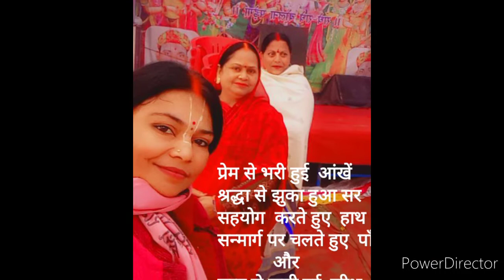ye video to kamal ki h part 10 ।। रामकथा।। रामचरितमानस रामायण भगति भागवतकथा amazing new #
vlog वीडियो।। रामकथा।। ramadhan रामकथा_प्रसंग गंगा_नदी trendingstatus new latest amazingfact best ।।ganga kalpwash

how to grow channel
how to grow viewers